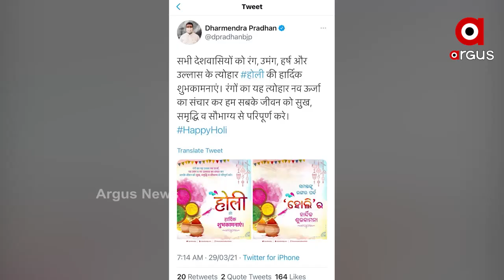ହୋଲି ଉପଲକ୍ଷେ ଶୁଭକାମନା ଜଣାଇଲେ ପ୍ରଧାନମନ୍ତ୍ରୀ ନରେନ୍ଦ୍ର ମୋଦି ...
ରଙ୍ଗର ପର୍ବ ହୋଲି ଉପଲକ୍ଷେ ଶୁଭକାମନା ଜଣାଇଲେ ପ୍ରଧାନମନ୍ତ୍ରୀ ନରେନ୍ଦ୍ର ମୋଦି । କହିଲେ ଆନନ୍ଦର ପର୍ବ ହୋଲି ସମସ୍ତଙ୍କ ଜୀବନରେ ଶକ୍ତି ସଞ୍ଚାର କରୁ । ଦେଶବାସୀଙ୍କୁ ହୋଲିର ଶୁଭେଚ୍ଛା ଜଣାଇଲେ କେନ୍ଦ୍ରମନ୍ତ୍ରୀ ଧର୍ମେନ୍ଦ୍ର ପ୍ରଧାନ ...